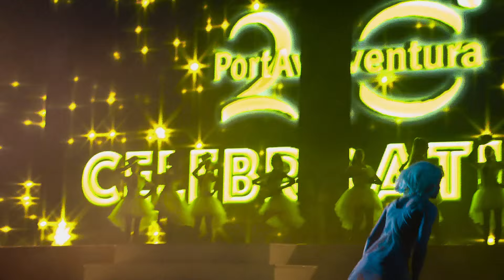Port Aventura Celebration 2015